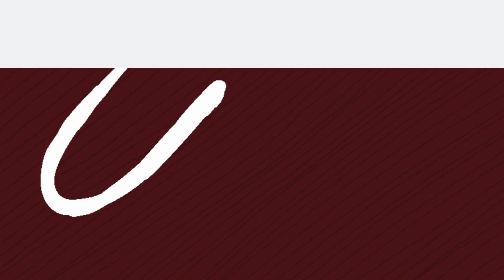TRY THESE PRINTED BLINDS THIS AUTUMN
Looking to infuse your rooms with vibrant autumn colors? Dive into our latest video where we explore how printed blinds can transform your space! From bold patterns to subtle designs, these blinds aren't just functional—they're a game-changer for your decor. Watch how the right print can add personality, create visual interest, and instantly elevate your room's style. Say goodbye to boring windows and hello to a fresh, colorful look this fall!